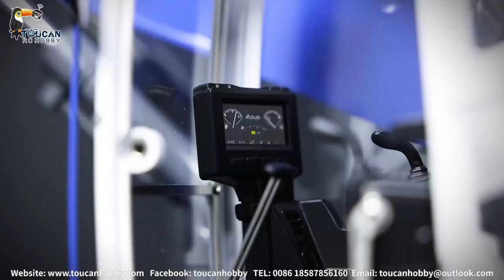LESU 1/14 hydraulic excavator Aoue ET26L with motor, esc, GPS, PL18EV transmitter, battery THZH1327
Sound and light system can be refitted.